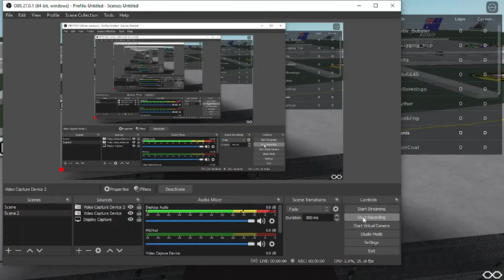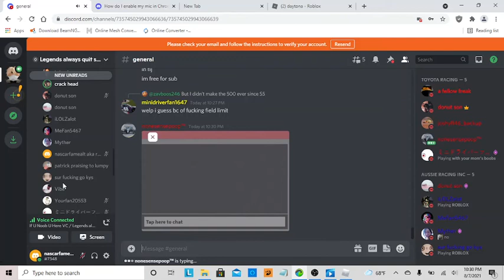"why am i stuck with all the arca drivers" TIJ DAYTONA 500